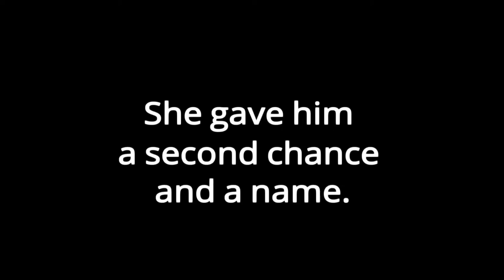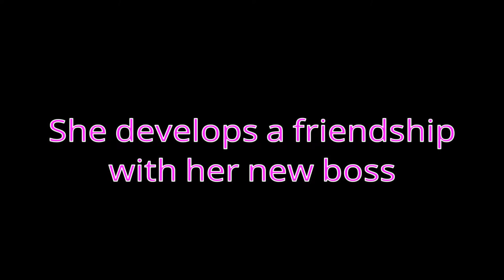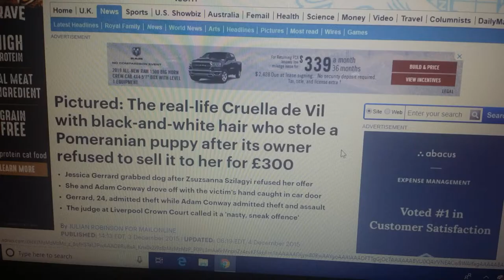"CRUEL" || Wattpad Story Trailer (2018)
So, there's this short story I wrote way back in eighth grade for a creative writing contest and I won an ACSI Award for its excellence.

I call it "CRUEL".

It was inspired by my love for "101 Dalmatians", my familial connection to the humane society, and my soft spot for dogs (even though I'm allergic). and it is based on real-life accounts of women in the United Kingdom who have been dubbed "Cruella De Vil" after being arrested for illegal puppy trafficking.

Now that years have passed, I want to rewrite my short story into a book and, of course, make major changes since being a short story, it contained quite a lot of plot holes that needed to be explained...

SUMMARY: Every day, thousands of animals are abused. neglected. abandoned. and left to die. Some are beaten, electrocuted and skinned alive for their fur.

It is a growing issue in the United States alone.

It only takes an angel with the purest heart to speak up.

Enter Gianna Campbell. a perky, high school girl who, after the unexpected death of her parents, goes to live with her grandparents in the countryside of Hudson, New Hampshire.

At seventeen, Gianna is creative and ambitious. But more than anything, as an animal lover, she wouldn't mind owning a menagerie of pets. In fact, she loves animals so much, she would do anything for them. even it meant risking her own life to prevent them from being destroyed.

However, Gianna didn't think that could actually happen. That is, until a chain of events were set into motion that would change her life forever.

While taking a stroll one day, Gianna witnesses a Tibetan mastiff getting hit by a car while chasing a cat. With the help of local veterinarian, Elaine Hendriksen---who happens to be her next-door neighbor---she nurses him back to health and, with her grandparents' permission, she adopts him and names him Chance.

Meanwhile, Chance mates with Bella---Elaine's Golden Retriever---and sires an astounding litter of 21 puppies.

Life couldn't be any sweeter for the dog owners until the peace was disturbed.

Enter Diana Feinberg. a British-born, New York-based fashion maven and Elaine's old college friend.

Diana, intrigued by Gianna's artwork, hires her to work over the summer as a sketch artist. Over time, Gianna develops a friendship with her new boss. Then, she is given the opportunity to have her work featured on the runway in New York's hottest fashion trends.

Sparks fly when she falls for Diana's son Kyle.

It's a dream come true for Gianna.

That is, until Diana reveals her true colors.

When crossed, she can be narcissistic, intimidating, manipulative, and possessive. and makes life hell for Gianna.

Things get even more complicated when Diana accuses Gianna of stealing Chance from her and demands custody of him and the mixed-breed puppies.

Coincidentally, the puppies are stolen soon after.

What Gianna doesn't know is that Diana is hiding a hellish secret. and finding out the truth behind her boss's luxurious lifestyle will shake her safe world.

How far will you go to save man's best friend?

Find out in this riveting tale of sacrifice, friendship and love, all while exposing a monster the world will wish never came into existence.

Clips used:

The Harvest (2013)

The Possession (2012)

Man's Best Friend (1993)

The Retrievers (2001)

Once Upon a Time (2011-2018)
S4E12 "Darkness on the Edge of Town"
S4E13 "Unforgiven"
S4E14 "Enter the Dragon"
S4E18 "Sympathy for the De Vil"
S5E14 "Devil's Due"

The Devil Wears Prada (2006)

102 Dalmatians (2000)

S7E5 "Go Getters"

Carrie (2013)

Photo:
Ava Acres and Victoria Smurfit

00:42 Man's Best Friend (from the opening theme to the 1993 horror film "Man's Best Friend" released from New Line Cinema)

01:35 Flight

02:15 So Fabulous, So Fierce (Freak Out)
Performed by Thunderpuss ft. Jocelyn Enriquez
Soundtrack from "102 Dalmatians" (2000)

03:05 Cruella De Vil
Performed by Selena Gomez
101 Dalmatians Diamond Edition

It took me an excessive amount of time to make this, so I hope you enjoy it! ♡♡